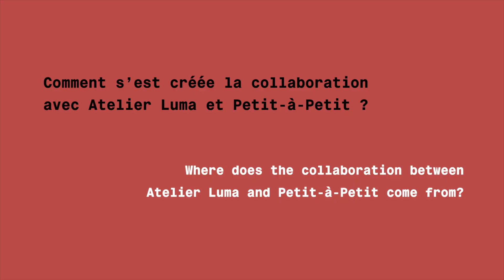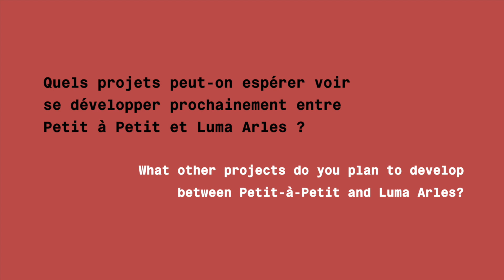Anne Drilleau - Association Petit-à-Petit (Arles)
En 2016, LUMA lance le programme Atelier LUMA. Concrétisant la vision de Maja Hoffmann de créer un centre interdisciplinaire qui s’appuie sur les ressources locales, les matériaux, le savoir-faire et les talents d’Arles et au-delà, Atelier LUMA est un think tank, un atelier de production et un réseau d’apprentissage.

Atelier LUMA imagine des façons innovantes et durables d’utiliser les ressources naturelles et culturelles de sa biorégion. De la valorisation des déchets agricoles à la promotion de l’artisanat traditionnel, en passant par la facilitation de rencontres entre créateurs audacieux, Atelier LUMA développe des solutions locales à résonance globale.

L’équipe d’Atelier LUMA et les participants au projet sont issus de tous horizons : designers, architectes, artisans, ingénieurs, botanistes et développeurs du monde entier se côtoient quotidiennement pour repenser l’avenir du territoire et participer à sa dynamisation.

Le respect de l’environnement et l’économie circulaire se trouvent au centre de sa démarche dans laquelle le design est employé comme outil de transition.

Depuis sa création, Atelier LUMA conduit des projets liés à six thèmes stratégiques : Précieux déchets, Mobilité vertueuse, Hospitalité de demain, Cuisine en partage, Produire (dans) la ville et Éducation circulaire.